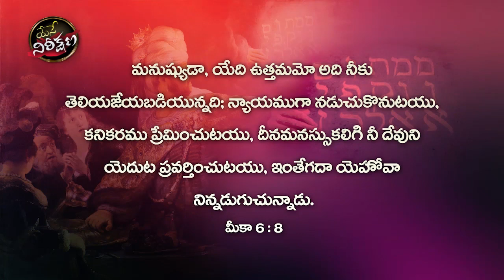మెనే మెనే టేకేల్ ఉఫార్సిన్ Part-2|| ఆంతర్జాతీయ సువార్తికులు పాల్ ఇమ్మానుయేల్ గారు